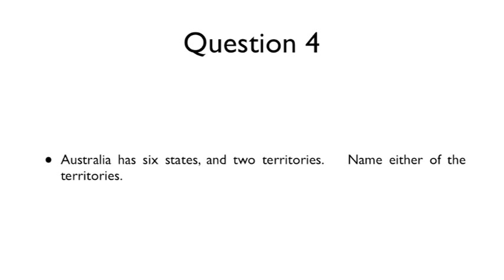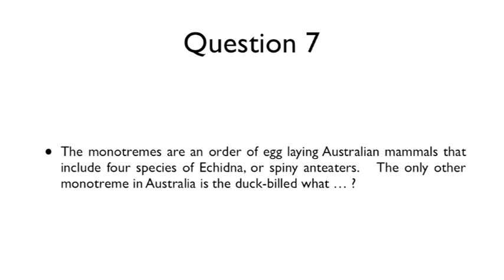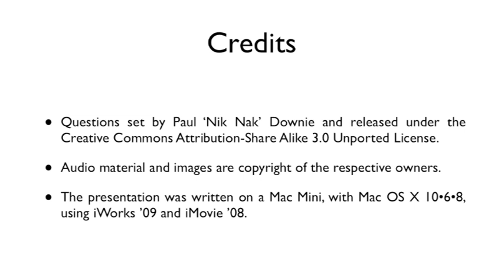26th January 2014 Teaser Australia Day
This is the video for today's Daily Teaser: to find out more, or put in your answers, go